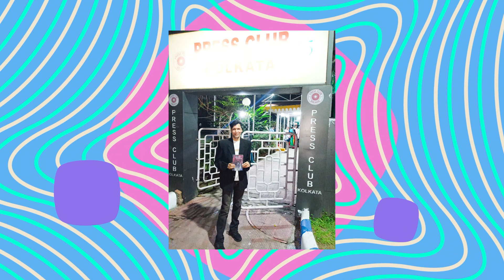REELS DIVA/DEV HUNT 2023 I SOUMEN ROY I CINEMA FOR A CAUSE I ALAKANANDA PRAMANIK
Reels is a way of weaving imagination, passion, innovation & creation to spice up mundane Life. We are all reeling in Reel Life that is creating values for brands, changing minds positively and unravelling hidden talents.

REEL DIVA/DEV HUNT 2023
Unravels hidden talents from the City of Joy Kolkata.. a CINEMA FOR A CAUSE and ALAKANANDA PRAMANIK initiative!